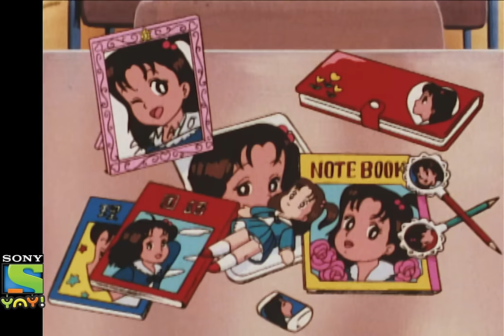कौन है ओबोचामा कुन की दोस्त? | Moral Stories for Kids | Adventures of ओबोचामा कुन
Join Obocchama Kun on their adventures of laughter, fun and madness in this full episode.

This is an educational video and is suitable for kids who watch kids videos, funny videos, jokes for kids, cartoon, desi cartoon, moral stories for children in Hindi, educational videos for kids, fairy tales for kids, bhoot boss diaries, magical stories, panchtantra ki kahaniyan , dadimaa ki kahani, baccho ki hindi kahani, oggy and the cockroaches full episodes,  paapometer full episodes , fairy tales in hindi, Honey Bunny full episodes, Kicko and Super Speedo Full Episodes, Sab jholmaal hai full episodes, Guru Aur Bhole full episodes, lapet te raho with honey bunny, Obocchama Kun.